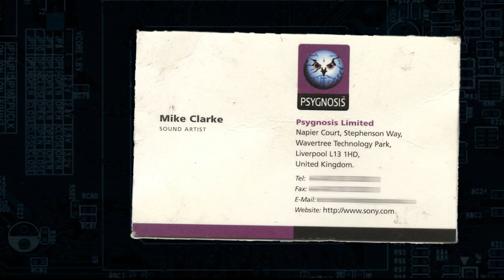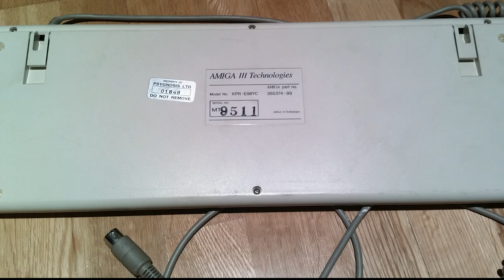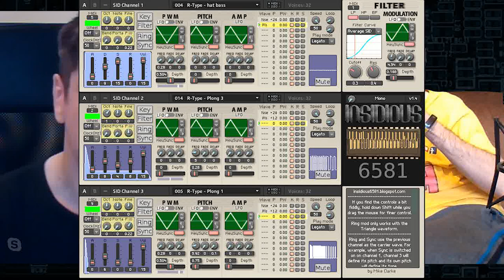The Mike Clarke Psygnosis Amiga 3000 Interview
I interview the legendary sound engineer Mike Clarke from Psygnosis.
He was employed from 1992 to 1999 and composed a whole host of sound effects and music for the games we all know and love - and for a variety of gaming platforms (not just Amiga).

We talk about most things I thought the retro community would like to know including the recent sale of the special A3000 that was listed in eBay by him.
It ended up being sold for a whopping £1850!!

A few of my personal favourites of Mike's games:

- Bill's Tomato Game (Amiga)
- Lemmings 2 (SNES/Amiga)
- Brian The Lion (Amiga)
- Microcosm (Amiga/FM Towns)
- Hired Guns (Amiga)
- Wiz 'n' Liz (Amiga)
- Wipeout (N64)

The photo at the end of the video is of some of the Microcosm design team - from left to right:
'Kenny' Everett, Simon Moore, John Gibson, Garvan Corbett, Neil Thompson, Andy Toone, Dave Worrall, Paul Frewin, Jim Bowers.

If you would like to contact Mike, then he can be found on the English Amiga Board as 'FromWithin'.

You can catch us on the below, we stream every Wednesday nights from 9PM 'til 11PM on Youtube, Twitch, Facebook, Mixer and many more!